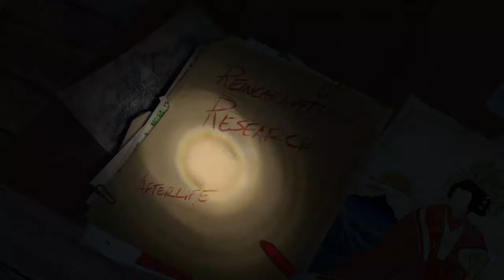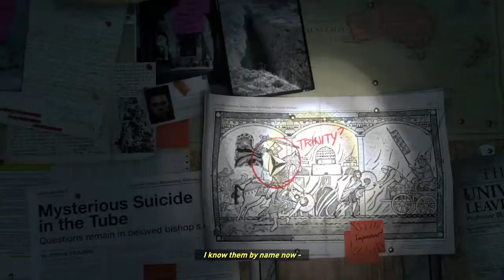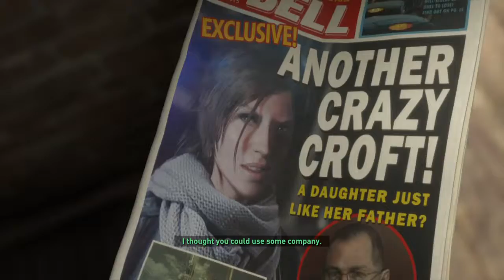Rise of the Tomb Raider - Back Story & Syria | Playstation 4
Finally... Rise of the Tomb Raider can be played by Playstation 4 owner, after a year of waiting.